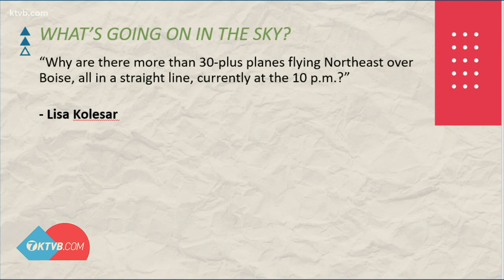What's up with the sky?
Elon Musk and his SpaceX program have been launching dozens of Starlink satellites since last spring.